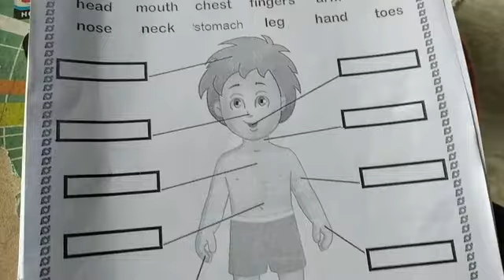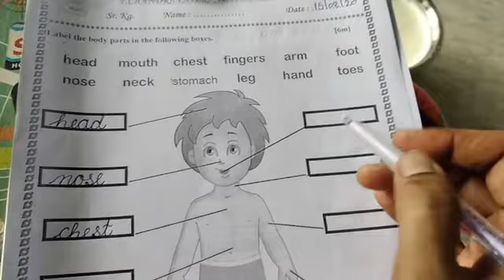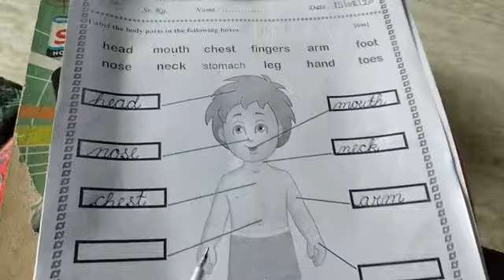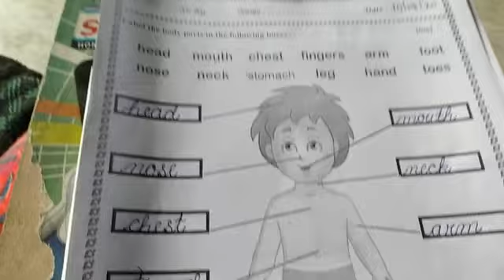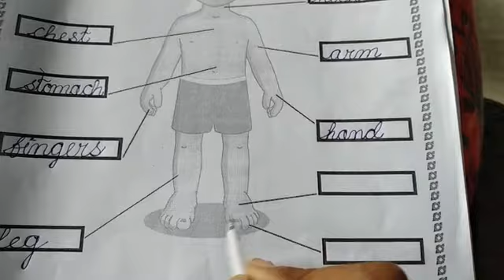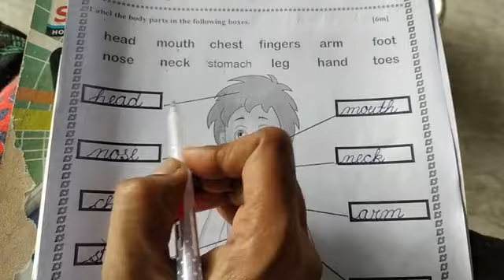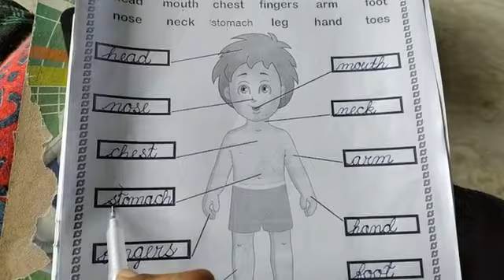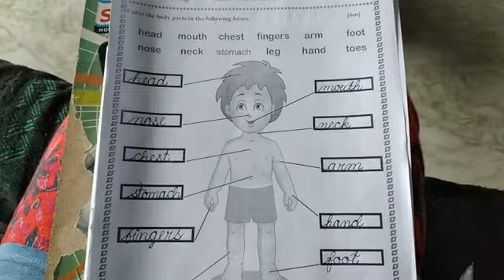Sr.kg,,,,,,Activity about parts of the body in worksheet,,,,,,,Aub. - EVS